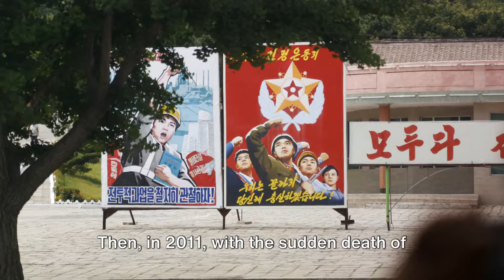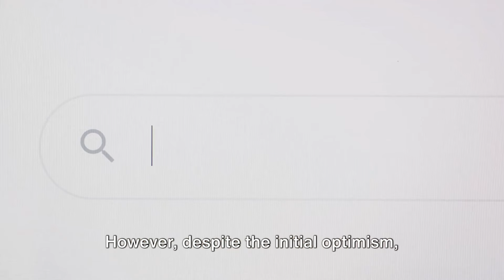Kim Jong Un: A Closer Look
Step into the secretive world of North Korea with our latest video as we unravel the mysterious life and reign of the enigmatic leader, Kim Jong Un. 🇰🇵 Discover fascinating insights into his leadership, policies, and the impact on the country and its people. From his early days to the present, we delve deep into the untold story of one of the world's most controversial figures. Don't miss out on this eye-opening journey!